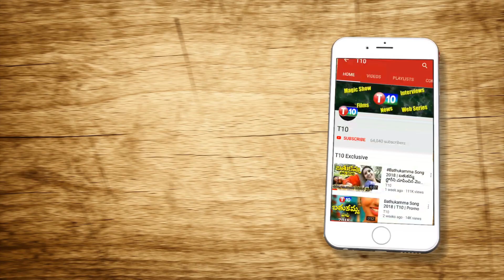వలసలకు బ్రేక్ వేసేందుకేనా ఈ ప్లాన్..TPCC Chief UttamKumar Reddy New Plan | MunicipalEletions | T10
For Latest T10 Updates